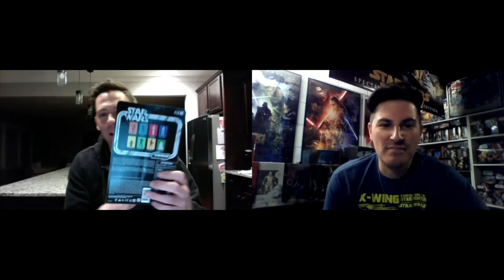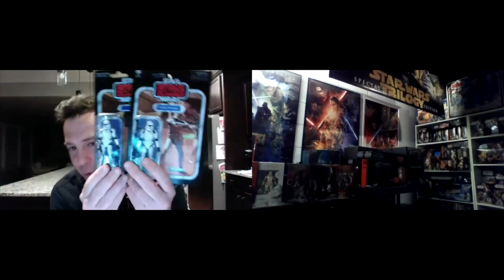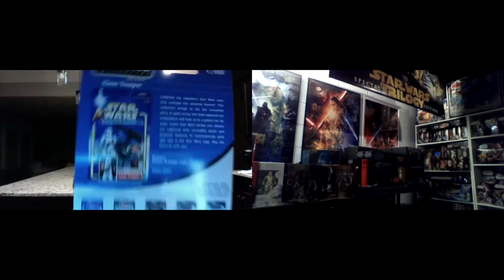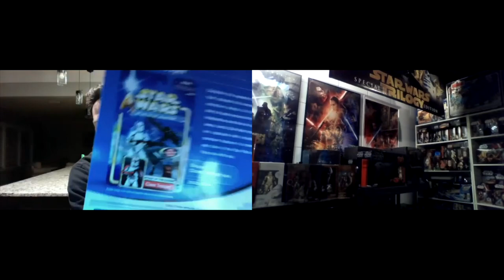Hasbro Star Wars VC166 Mandalorian, Stormtrooper, Clone Trooper, & BS Probe Droid Opening! S04CR07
Still sad and alone, CC and RR find themselves isolated and in quarantine. They ordered their bedazzled Star Wars masks to trek safely in public, but Hasbro has them on pre order for 2023!!

There isn’t all bad news though, toys are still showing up at their doors. So there is only one thing to do...another fantastic show delivered on time!

In this episode get a glimpse at the rare but awesome Vintage Collection Mandalorian, Remnant Stormtrooper, and the fan favorite and much desired repacked Clone Trooper! To end the show, RR opens a Black Series Probe Droid for a full scale articulation review!!